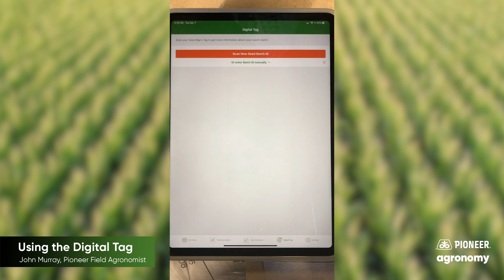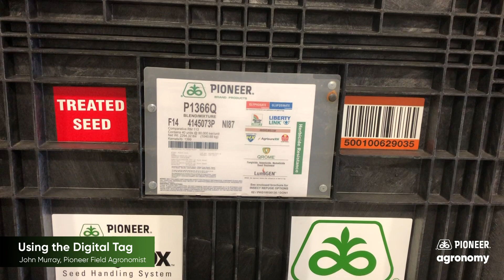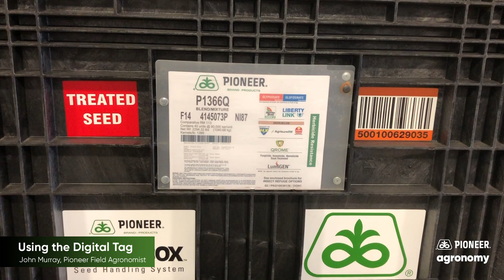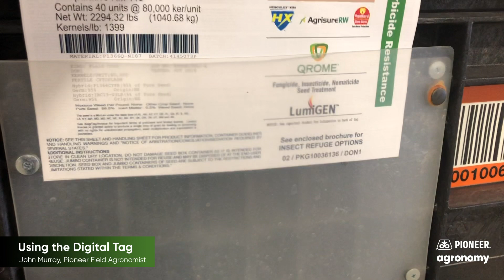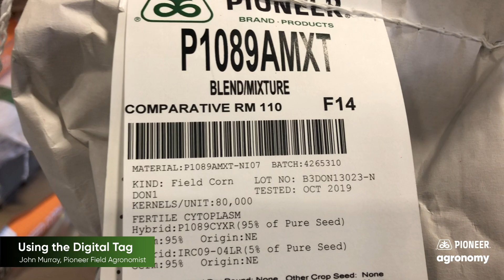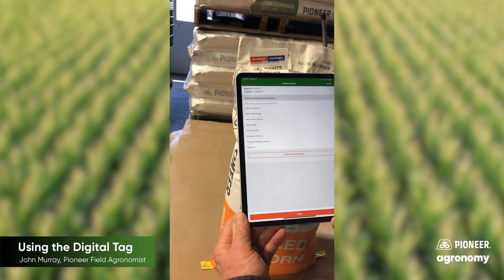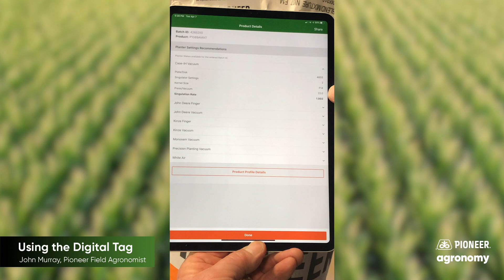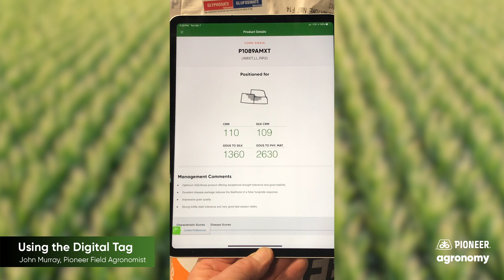Pioneer Seeds App Digital Bag Tag Walkthrough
The new Pioneer Seeds App has a new feature called the Digital Bag Tag. The Digital Bag Tag allows you to scan a bag or box of product and get lots of useful information from planting recommendations, seed guide information for that particular variety or hybrid, and much more. Pioneer Field Agronomist John Murray shows you how to use the Digital Bag Tag and explores the wealth of information you gain by using the Pioneer Seeds app and the Digital Bag Tag tool.